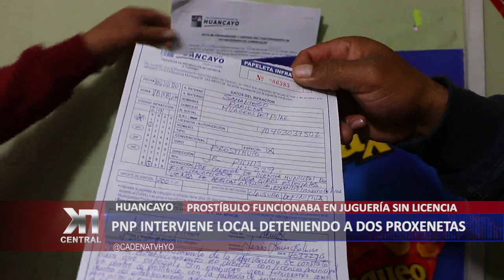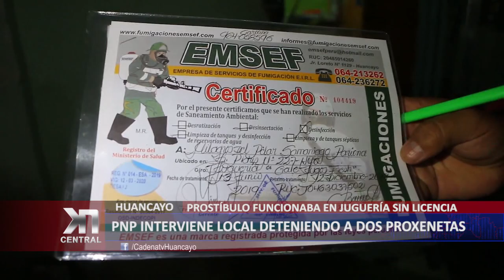CHILCA: PNP interviene prostíbulo con fachada de juguería | KDNA NOTICIAS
En los ambientes nauseabundos e insalubres de una juguería ubicada en la cuadra dos del jirón Pichis, en pleno centro de Huancayo, la cual no tenía la licencia municipal de funcionamiento, operaba un prostíbulo que fue detectado por un trabajo de inteligencia de la Policía Nacional del Perú (PNP), por lo que la Gerencia de Promoción Económica y Turismo de Huancayo  incautó todos los bienes hallados en el interior de este establecimiento ilegal.